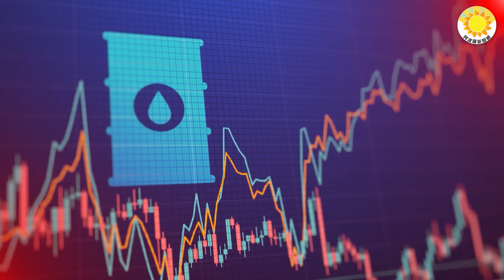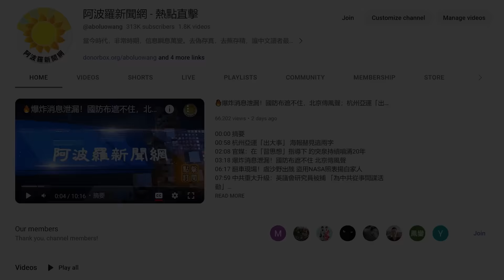💥🚨震驚！金正恩親臨指揮 朝鮮炸毀邊境鐵路 韓軍火速反擊陸瘋傳大清版新聞聯播! 調侃習爆火 網笑翻；女子別墅24人有13人懷孕 暗黑真相曝；貪官大逆轉 竟是反共義士！以保證...【阿波羅網】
00:00 摘要
00:49 女子別墅“24人有13人懷孕” 暗黑真相曝
02:29 外逃貪官還是反共義士？ 中共突然熱炒李傳良貪污31億的背後玄機
04:22 陸瘋傳“大清版新聞聯播”! 調侃習近平超好笑 網呼 : 就是這個味道!
05:38 以色列向白宮保證，不會攻擊伊朗的核或石油設施
06:42 北韓炸路「斷開鏈結」 金正恩關鍵時刻行蹤曝光
08:00 北韓怒炸鐵公路 距邊界僅10公尺！南韓軍方1字評效果